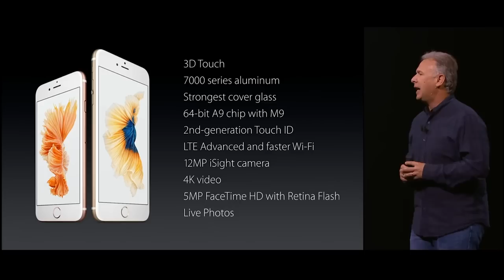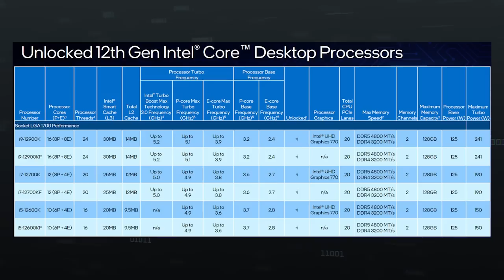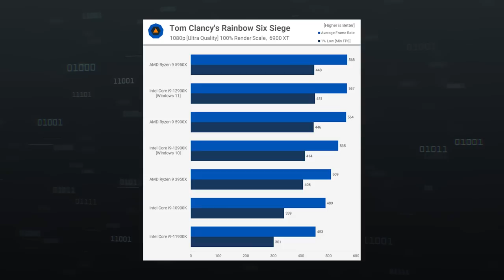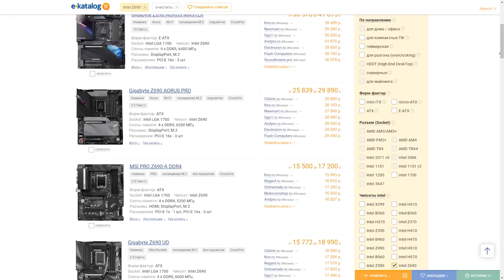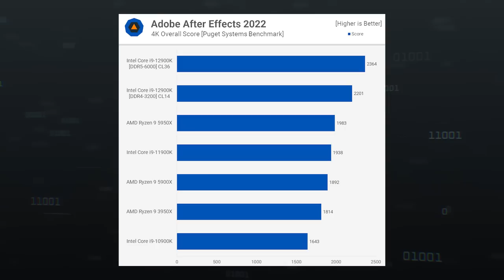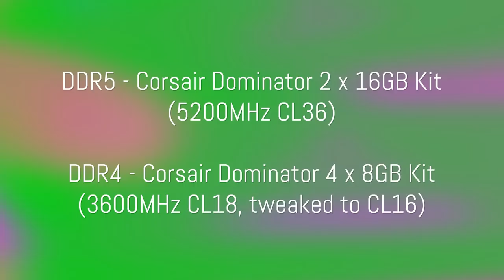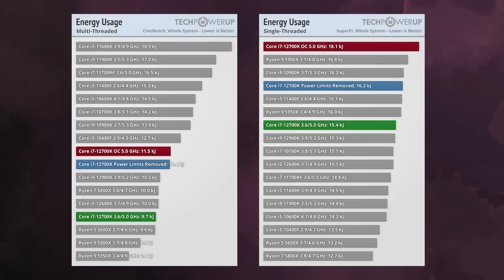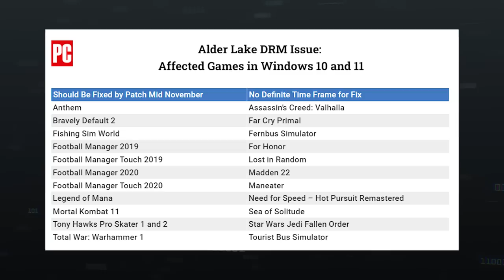Дело №12: новая надежда Intel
Это история о новом витке противостояния Intel и AMD. Процессоры Intel Core 12-го поколения - последняя надежда синего техногиганта вернуть себе былую мощь.

00:00 - Вступление
00:34 - Skylake — король умер, да здравствует король
01:58 - Первый провал лидера. Ответ на Ryzen.
04:41 - Внутри 12-ого поколения
11:00 - Кстати о DDR5 и PCIe 5.0
14:57 - Тесты. Интел смогла?
21:26 - DDR4 vs DDR5
22:50 - Встроенная графика UHD Graphics 770
24:20 - Энергоэффективность и температуры
26:55 - Что в итоге?
29:09 - Стоит ли брать Alder Lake сейчас? Цены.